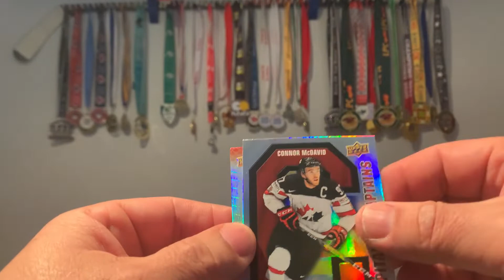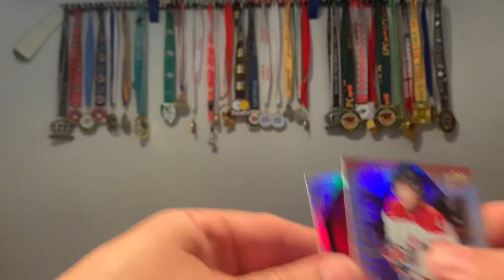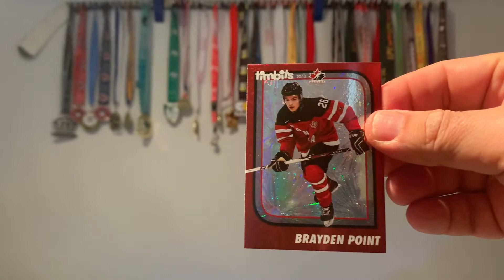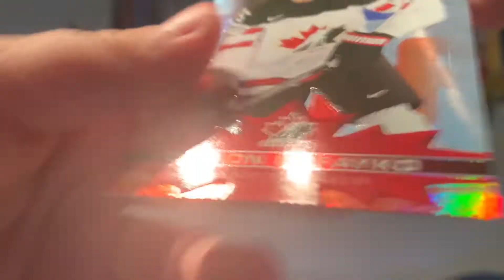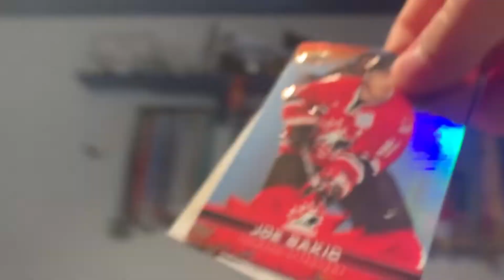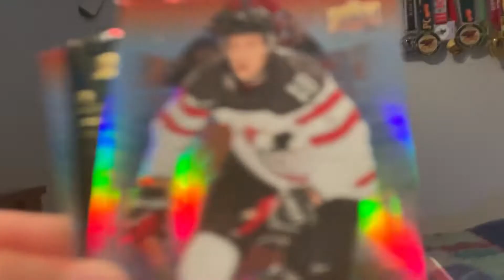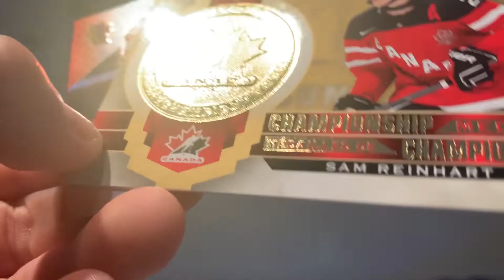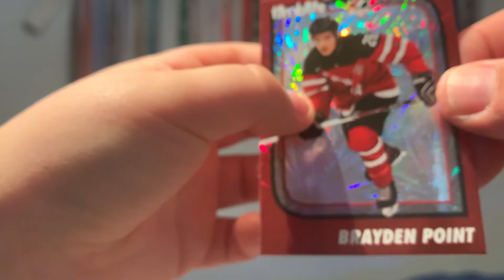Our Last Tim Horton's Packs - but we got a nice Hit!